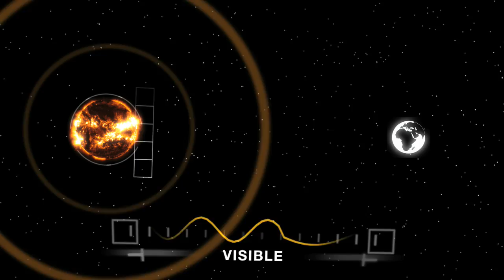NASA | SDO's Instruments: EVE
Dean Pesnell, the SDO Project Scientist, explains how the the  Extreme Ultraviolet Variability Experiment (EVE) instrument will allow us to better measure solar irradiance in extreme ultraviolet wavelengths. This type of irradiance, which is absorbed completely by Earth's upper atmosphere, can be dangerous to astronauts and electronics in space.